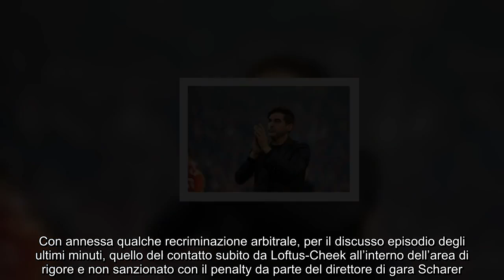Milan, Fonseca non ci sta “La nostra miglior partita, il rigore era netto”